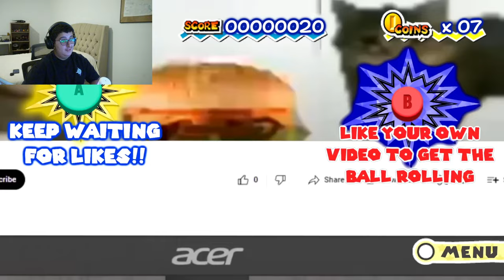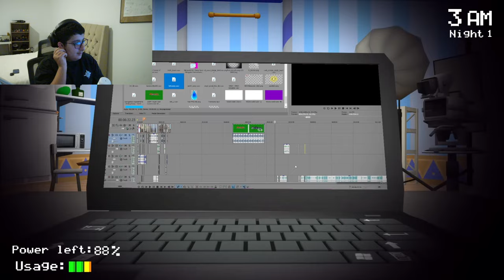SMG4 Simulator (Reaction)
Creator @SMG4